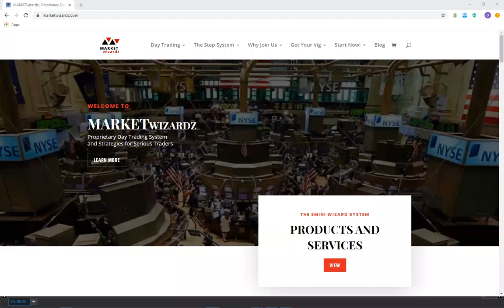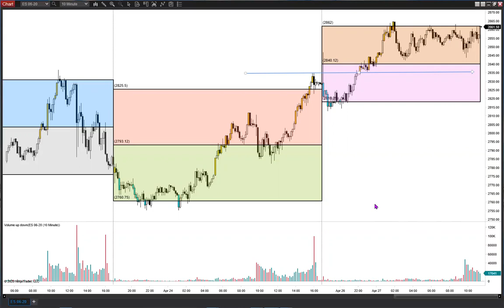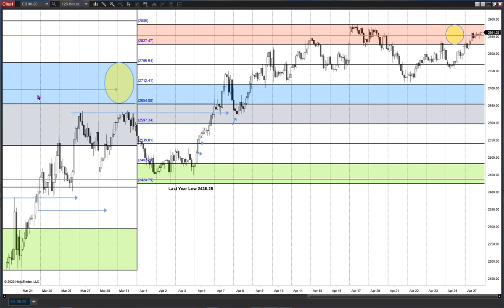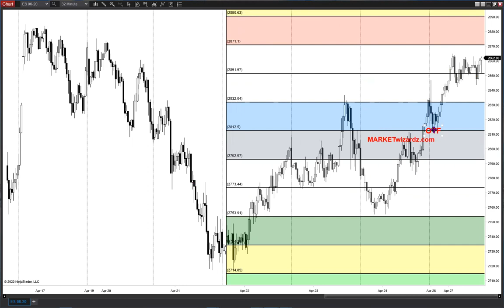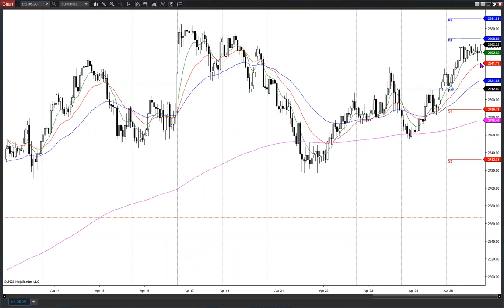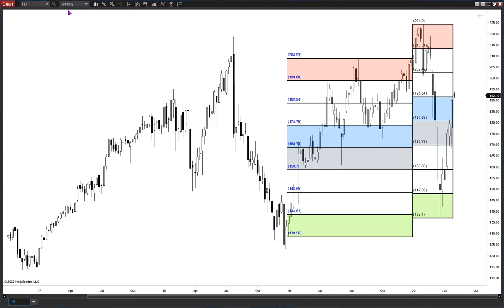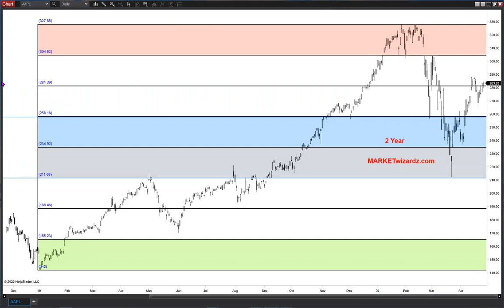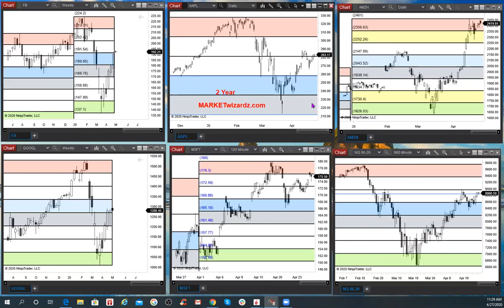Reviewing Today's charts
Market has been squeezing higher, with 2812.5 support holding overnight. Stolen range day. Fed Up this week, then we shall see how the market reacts.